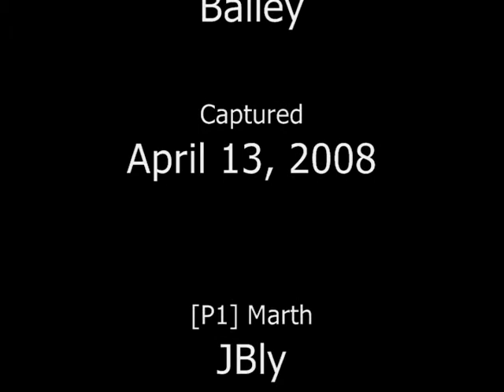Brawl: JBly (Marth) vs. Bly (Pit) (13 Apr 08) 4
A random match that my friend and I played online.

Stock match on Final Destination.